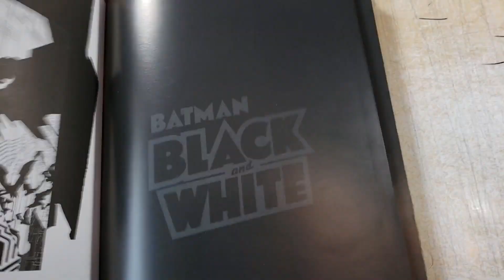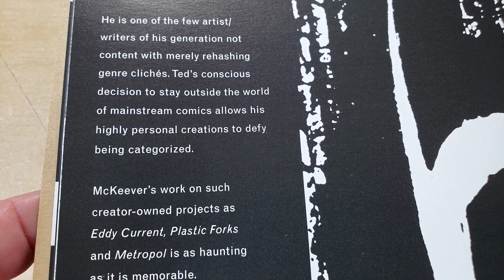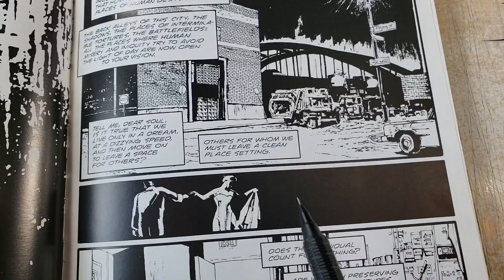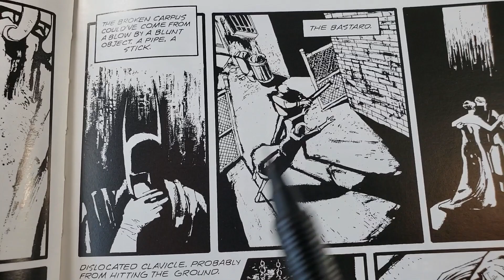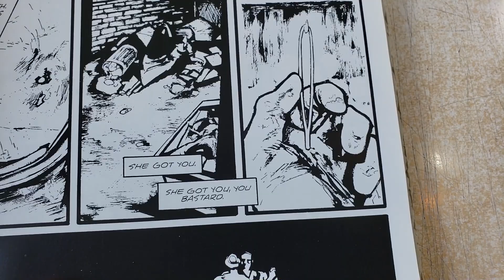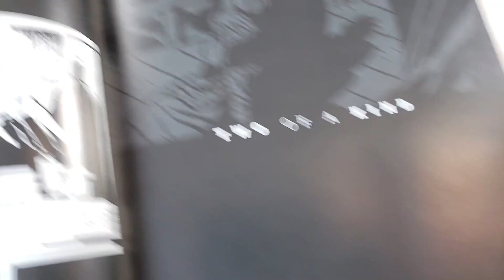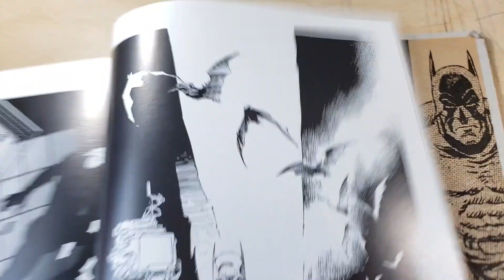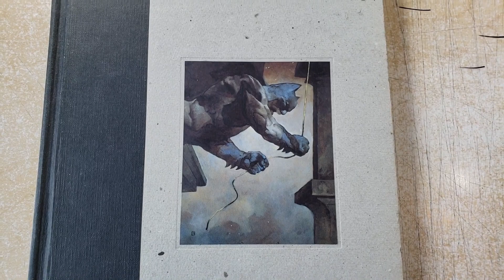BATMAN BLACK AND WHITE - TED MCKEEVER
Amazing and impactful story in Batman Black and White Vol.1 by Ted McKeever...follow Ted here and then thanks to the amazing Jonathan Wayshak for the suggestion!